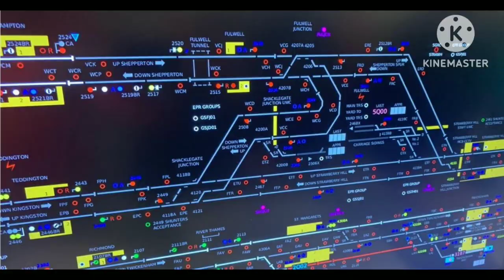बालासोर ट्रेन एक्सीडेंट || उड़ीसा ट्रेन हादसा || TRAIN ACCIDENT || FACT BY FAILURE